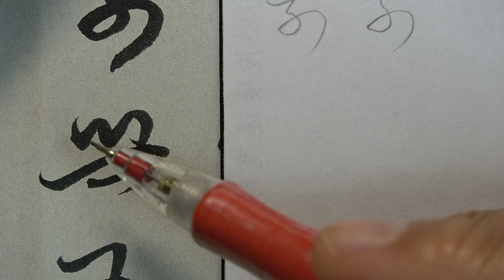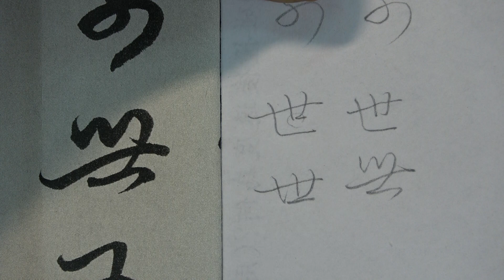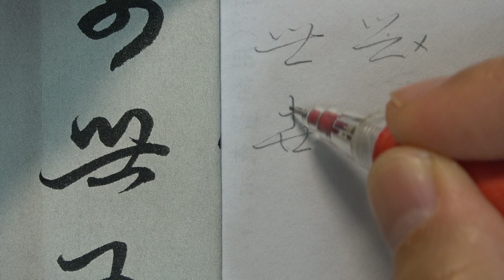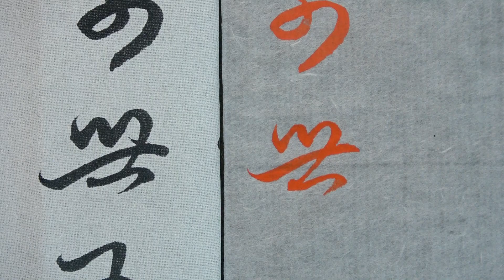趙孟頫 每日一字 0112世~草書變化